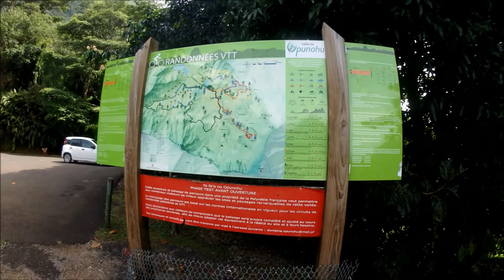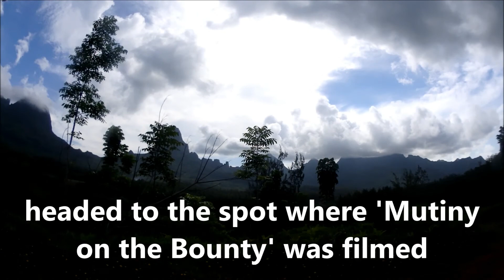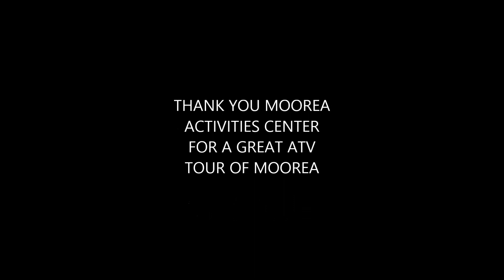Moorea ATV Adventure Tour - farms, pineapple fields, trails, & up Magic Mountain; 2017 (Edited)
Hop on a fully automatic full suspension ATV and go offroading in Moorea's hidden valleys with a private guide from Moorea Activities Center.  Head up to Lookout Mountain for an epic view, after crossing dozens of streams and navigating narrow mountain trails.  See where 'Mutiny on the Bounty' was filmed, cross massive pineapple fields as far as the eye can see, enjoy freshly made homemade jam at a mountainside French farm, and trek up the steep Magic Mountain for a final, epic view of Moorea's legendary emerald lagoon.  Noah (age 10) and Nicholas (age 6) highlight video set to music 14:13 long.